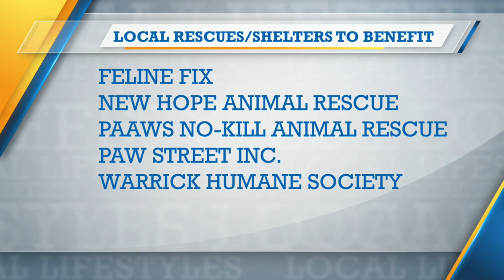Weiner Dog Races at Ellis Park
ABC 25 Local Lifestyles Weiner Dog Races at Ellis Park